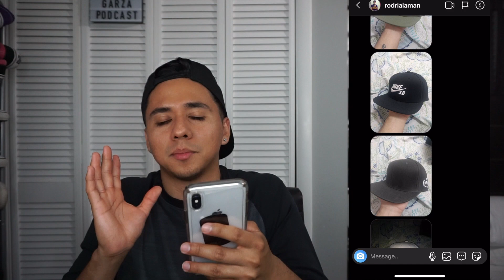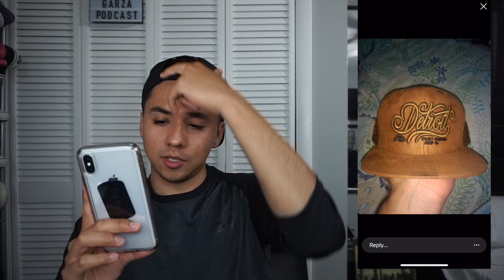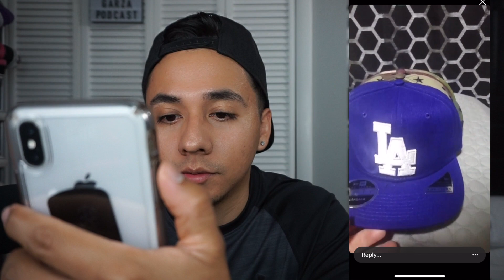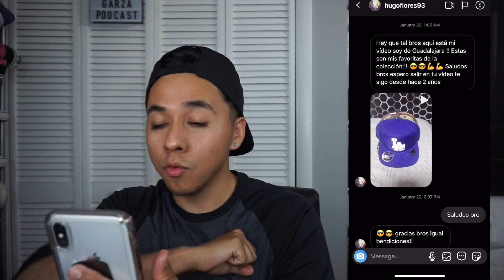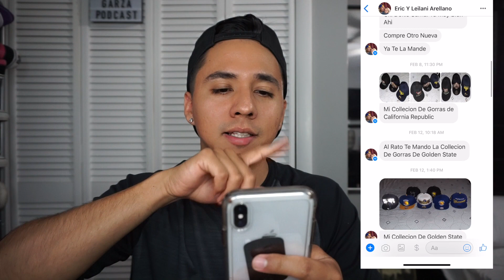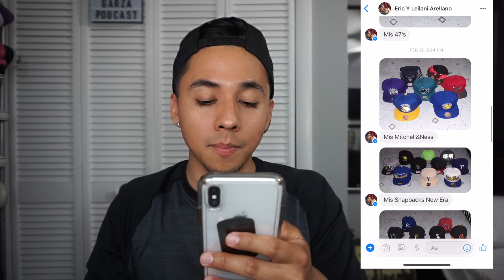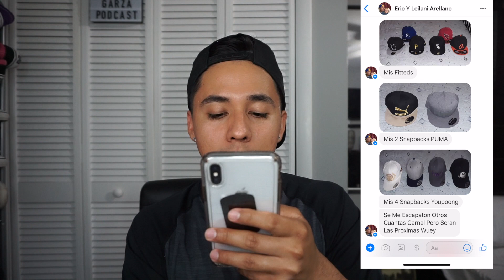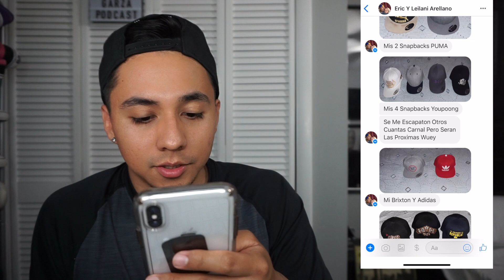REACCIONANDO A LAS GORRAS DE MIS SUSCRIPTORES (PARTE 2)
Marioagt19

soymariogarza